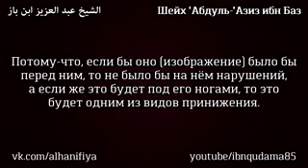Вопрос к шейху о коврике с Меккой